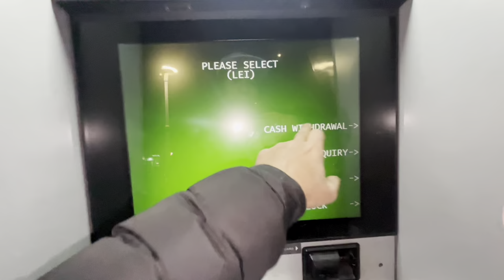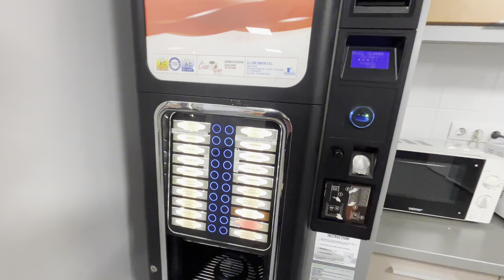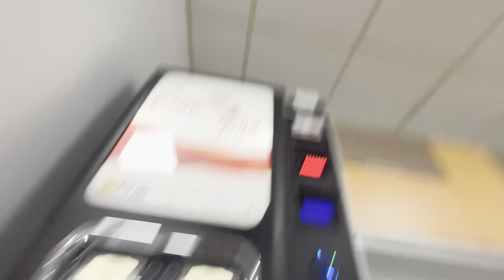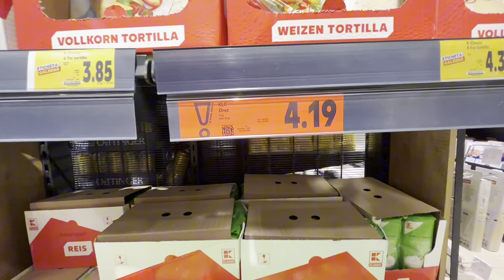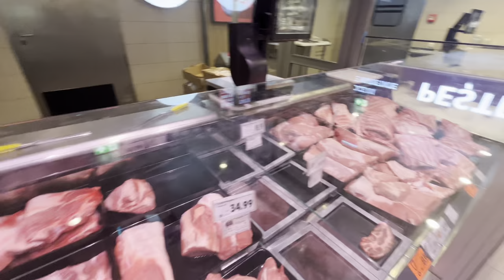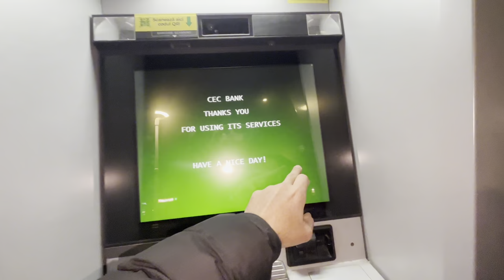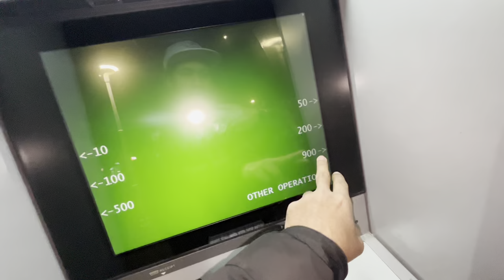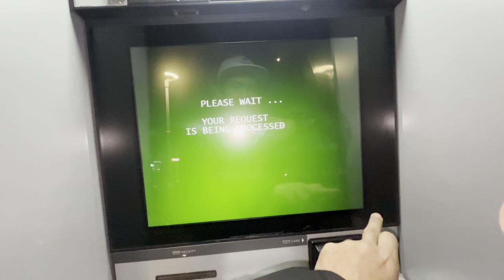Salary Nikalna jada yesto vayo🥲 Salary nikalna payena🥺Romania 🇷🇴 vlog herox ride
please comment on youtube videos to talk with me 🙏💕 🙏💕heroxride goviral romania🇷🇴 iphone13 macbookm1 needyoursupport❤️❤️ football hardwork tiktokromania🇷🇴 tiktoknepal🇳🇵